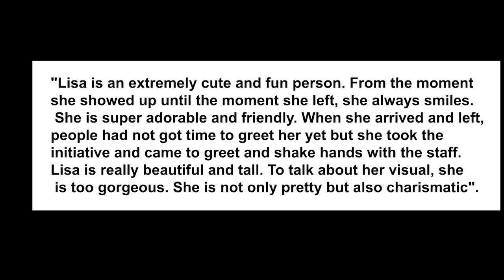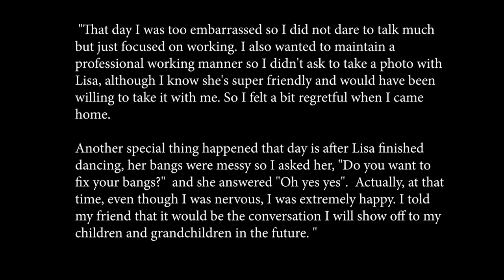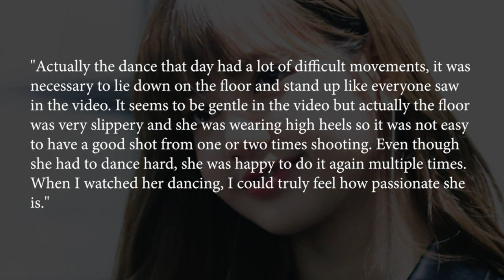A fangirl working with Lisa (BlackPink) revealed that Lisa is very friendly and professional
Recently, an assistant who participated in the latest dance cover project of Lisa shared her interesting experience when working with the BlackPink member.  It is known that she even owns her own Youtube channel called "Meichan" with more than 187 thousand subscribers.